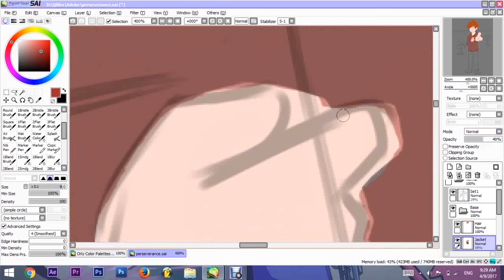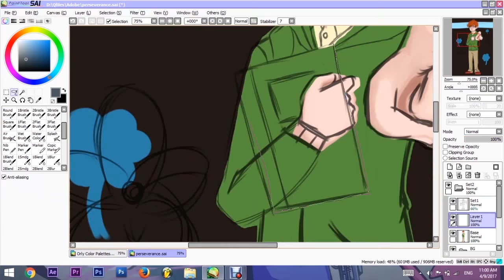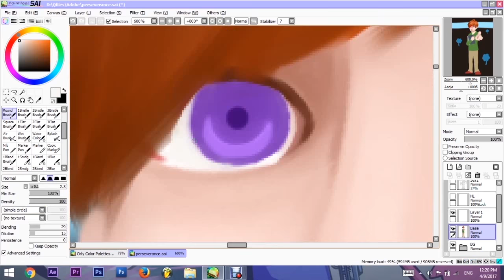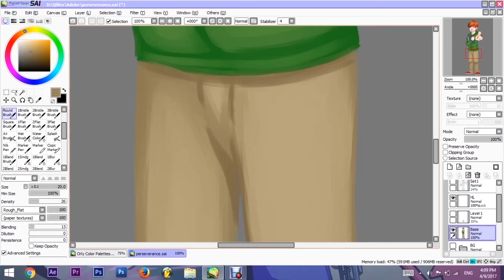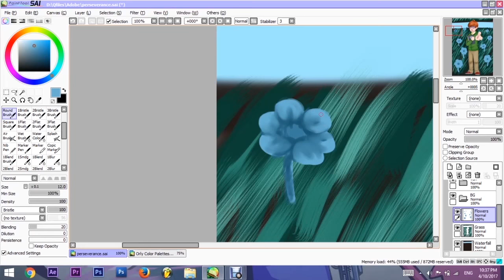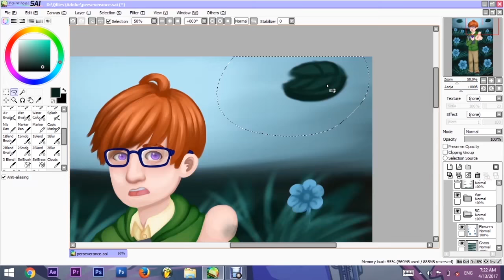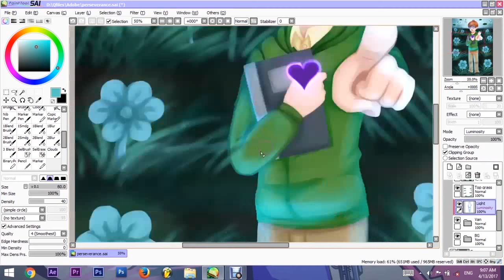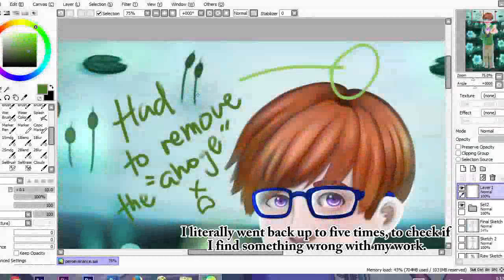Soul of Perseverance: Undertale Speedpaint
This is actually for Soul Olympic for Undertale Amino. It was cool and perseverance is definitely my soul trait aside from kindness... Especially to this speedpaint where I suffer art block along with multiple references... :(

Anyways, sorry if my speedpaint video is chaotic. I'll find some new techniques to get faster and more organized like other artist. XD